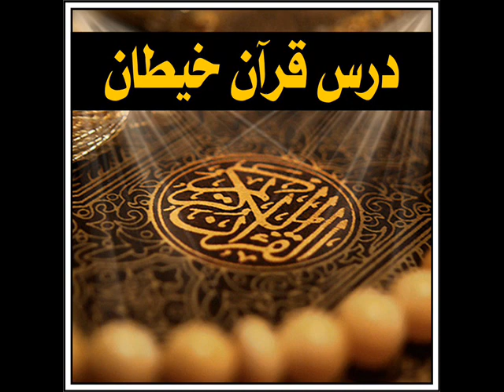Sura yusuf ayet no 17 to 30 mar 31, 2017